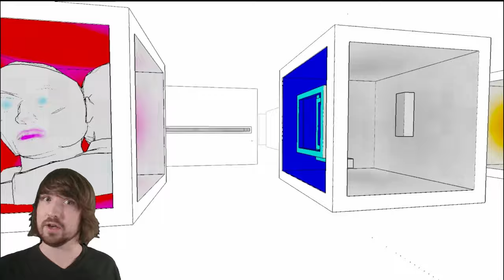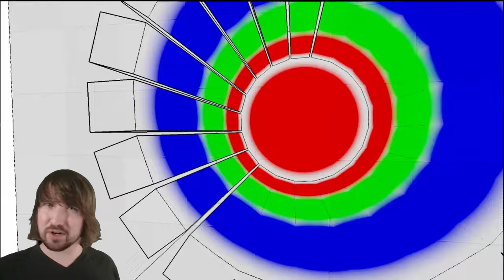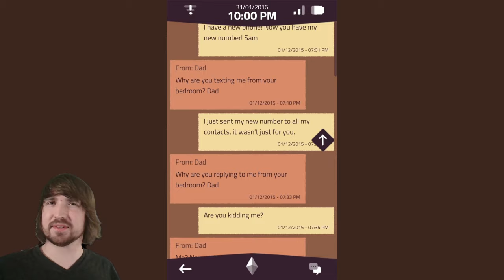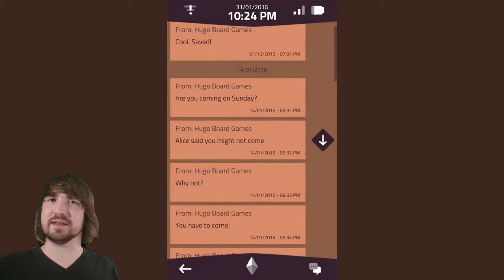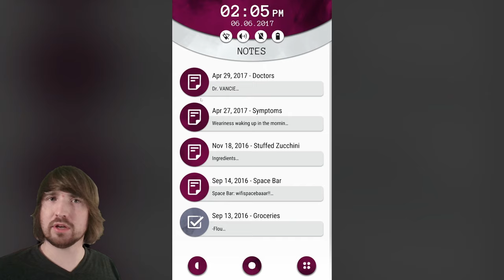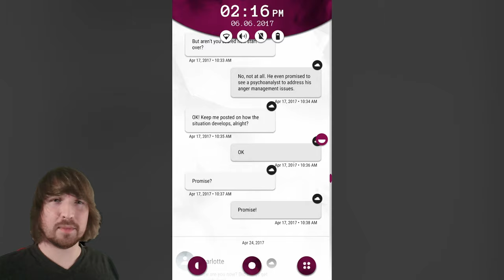These 9 games from my 1000 game Steam Backlog broke my expectations!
Welcome to episode 5 of my challenge to play through every game in my over 1000 game Steam library, rating each game on how much I think they're worth playing or coming back to!  Today we've got a really mixed bag of games some much better and some much much worse than I expected!

Chapters
0:00 Intro
0:13 Antichamber [35]
1:26 Aperture Desk Job [36]
1:50 Anodyne [37]
2:41 A Normal Lost Phone [38]
4:39 Another Lost Phone [39]
5:45 Assassin's Creed Rogue [40]
6:45 Ashes to Ashes [41]
8:44 Anyu [42]
9:38 Arise: A Simple [43]
11:04 Outro